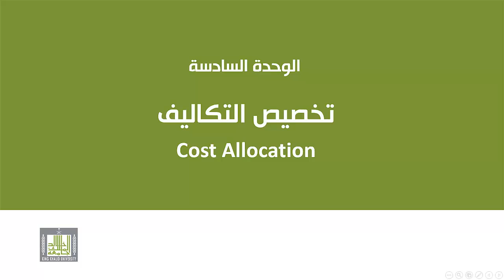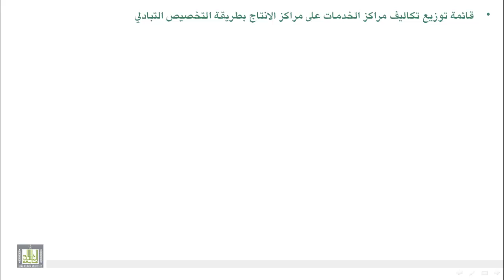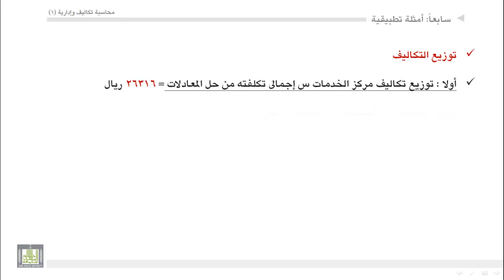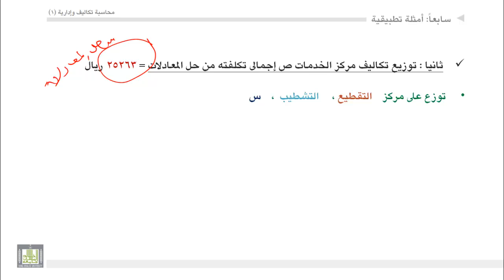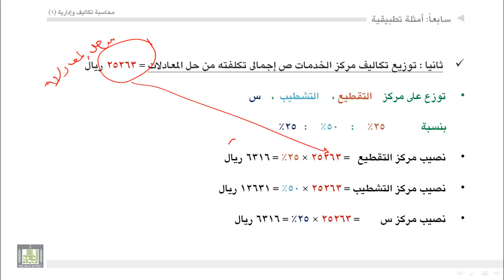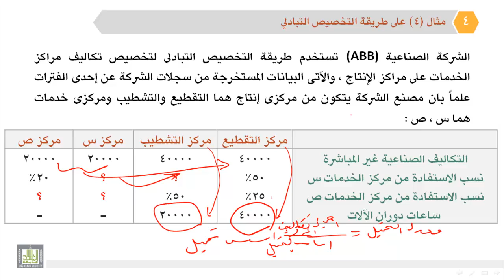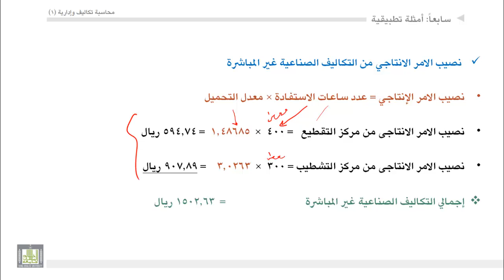محاسبة تكاليف (1) - الوحدة 6 : تابع مثال على طريقة التخصيص التبادلي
- تابع مثال على طريقة التخصيص التبادلي